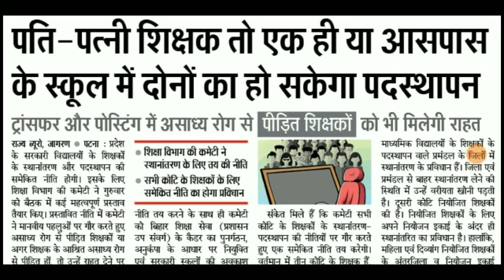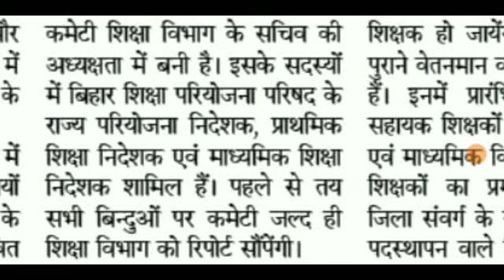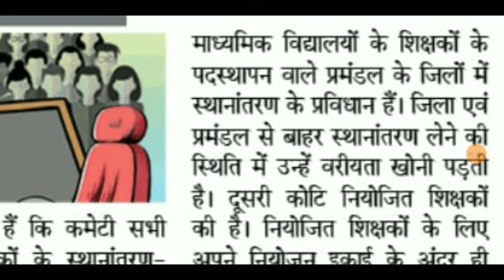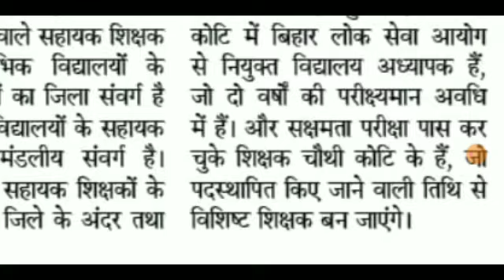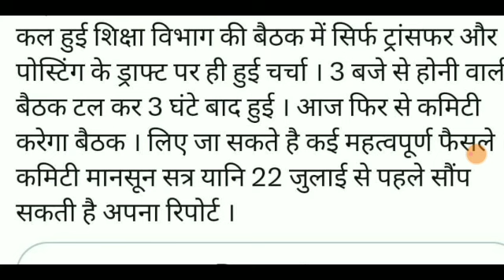शिक्षा विभाग में स्थानांतरण को लेकर लगातार बैठक।आज फिर बैठेगी कमेटी।किया सब लिया जयेगा फैसला।ALL ✔️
शिक्षा विभाग में स्थानांतरण को लेकर लगातार बैठक।आज फिर बैठेगी कमेटी।किया सब लिया जयेगा फैसला।ALL TET taiyari